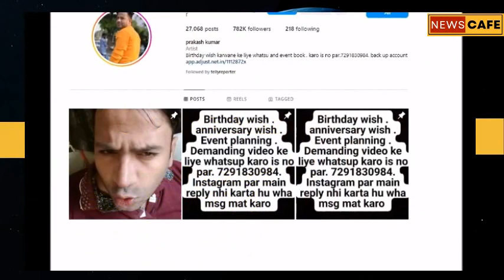Bigg Boss OTT 2 Contestant : Who Is Puneet Superstar? Real Name, Age : Lesser Known Facts !!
Bigg Boss OTT 2 Contestant Puneet Superstar : MC Stan Calls His Content Cringeworthy : Here's Everything you need to know about Puneet, God Puneet, Real Name, Age, Marriage status & more